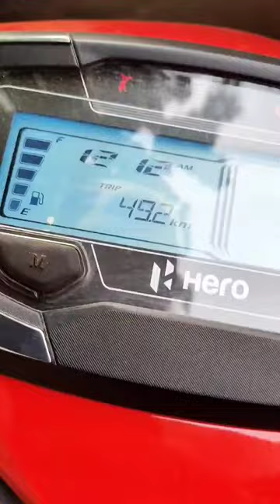Hero Xoom 110 Mileage Test - Fuel Efficiency Revealed | BikeWale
We recently did the mileage test for the Hero Xoom 110 scooter. Here's how much fuel efficiency the Xoom 110 returns? Watch the video till the end to find out.